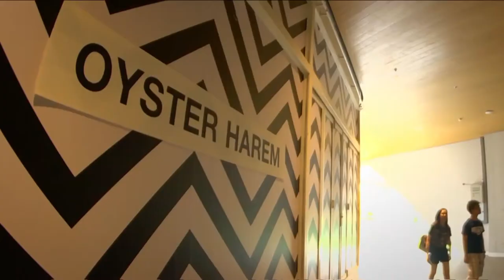คุยกันวันเสาร์ / หอยนางรมสดส่งตรงจากสุราษฎร์ Oyster Harem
คุยกันวันเสาร์ 9 ก.ค. 59 TNN24 (ดิจิตอลทีวีช่อง 16 / ทรูวิชั่นส์ช่อง 07)

คุณก๊อต ณัฐกฤตา และคุณจุ๊บแจง ศรีสุดา จะพาคุณผู้ชมไปทานหอยนางรมสดๆกันที่ 'Oyster Harem' (Groove Central World) โดยมีคุณศศิเพ็ญ จันทร์ศรี เจ้าของร้านร่วมสนทนา

รายการคุยกันวันเสาร์ รายการวาไรตี้ อารมณ์ดี มีสาระ
ทุกวันเสาร์ เวลา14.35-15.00 น. ทางTNN24 (ดิจิตอลทีวีช่อง 16 / ทรูวิชั่นส์ช่อง 07)